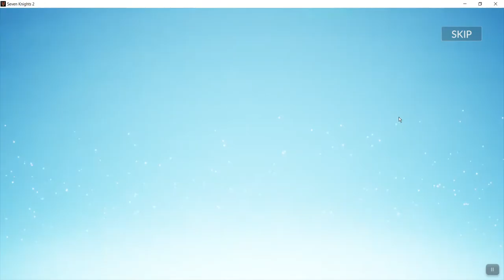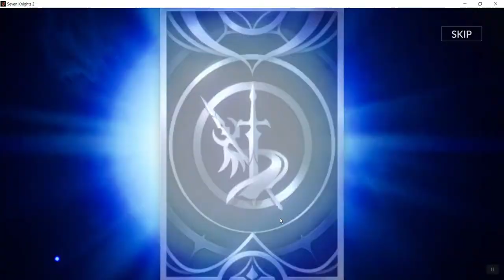SUMMON SCARLET VOLLEY CLAIRE #2 | SEVEN KNIGHTS 2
Seven Knights 2 NEW Banner Claire
hero x1(CLAIRE banner)
eq x3